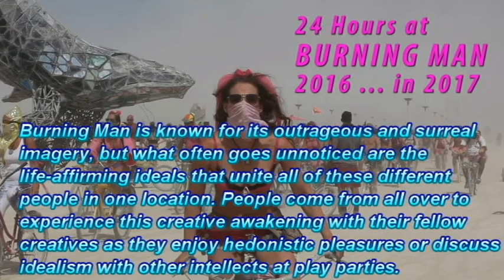Burning Man Festival 2022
A yearly event, Burning Man attracts more than 50 thousand people to the Black Rock Desert in Nevada. The “city” of black rock city is built every year for this festival that takes place 3 hours north of Reno, NV. It has become a growing trend with many who take part in its unique events and art installations being drawn by its interactive culture where participants are encouraged to participate freely as an individual creative expression instead of following any particular traditional format or convention while still maintaining some basic safety guidelines (like not starting fires).